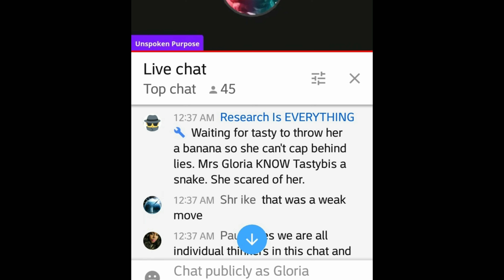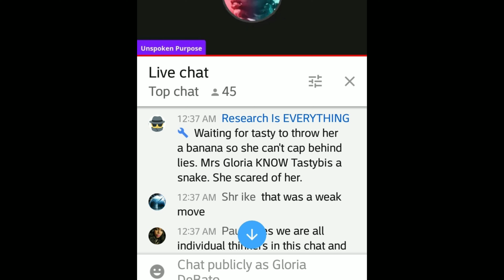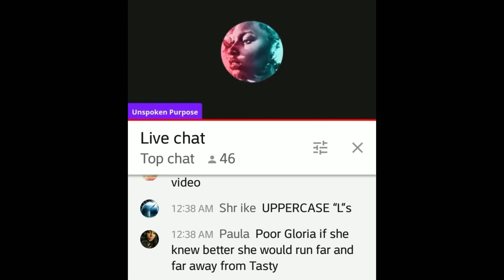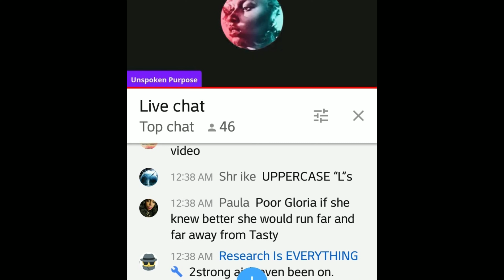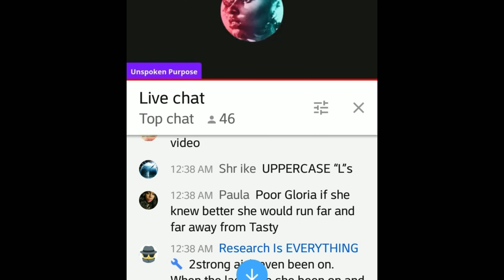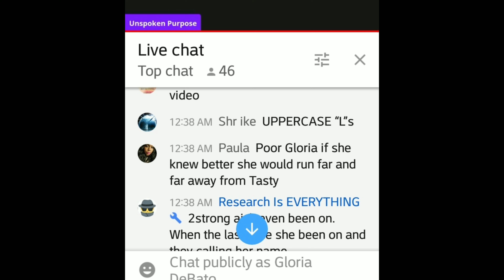UNSPOKEN PURPOSE MODS HARASSING & BULLYING A 70-YEAR-OLD ELDERLY LADY | STOP